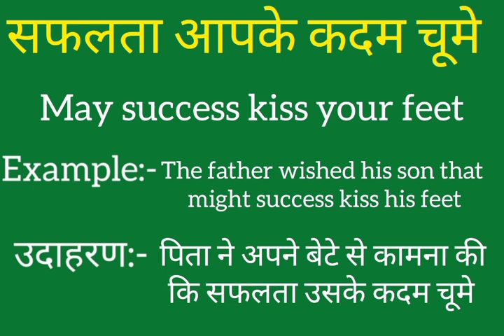Safalta aapke kadam chume ko english mein kya kahate hain | Safalta aapke kadam chume ki meaning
Safalta aapke kadam chume ko english mein kya kahate hain
Safalta aapke kadam chume ki meaning
Safalta aapke kadam chume ki spelling
Safalta aapke kadam chume ki english